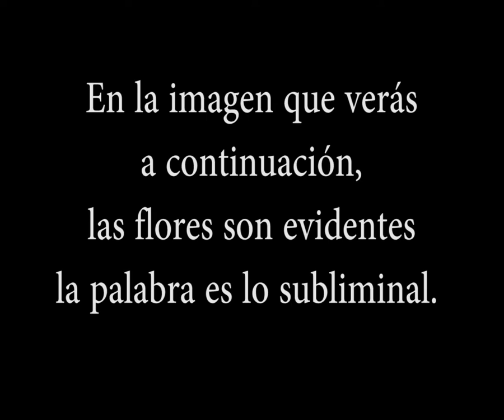Normalizando la geochemtralería en vídeo juegos.